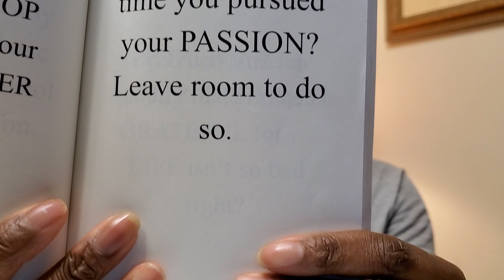Motivational speech about Passion .. Inspirational Moments w/Joy Segment 83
Are you in need of motivation to follow passion? Are you following your passion? Look at the quote we found today to help. Be sure to catch me nightly bet 7-9pm for episodes of helloworld talkshow where we talk about everything and anything. Want a copy of my book?